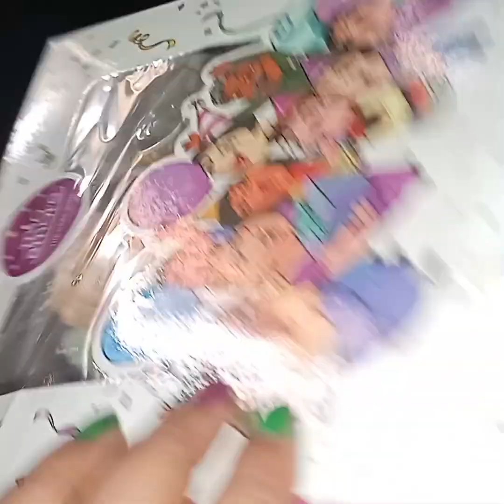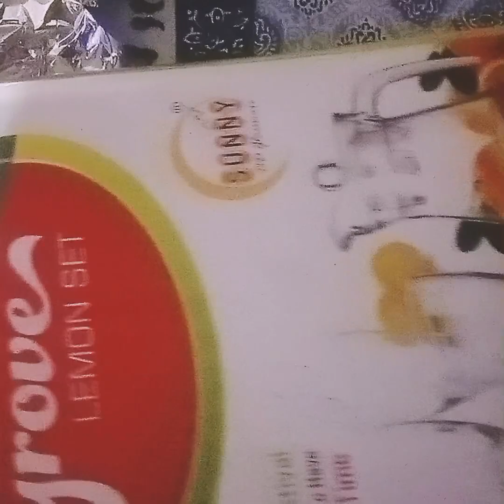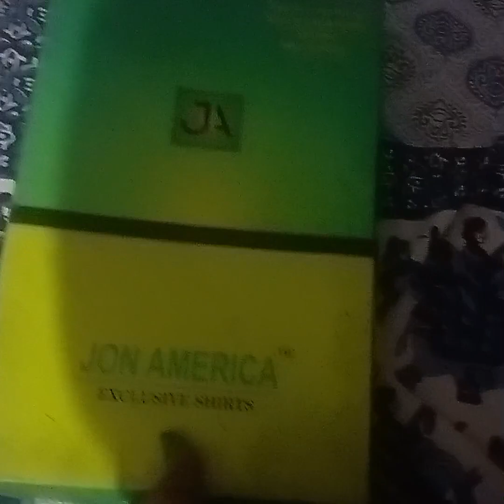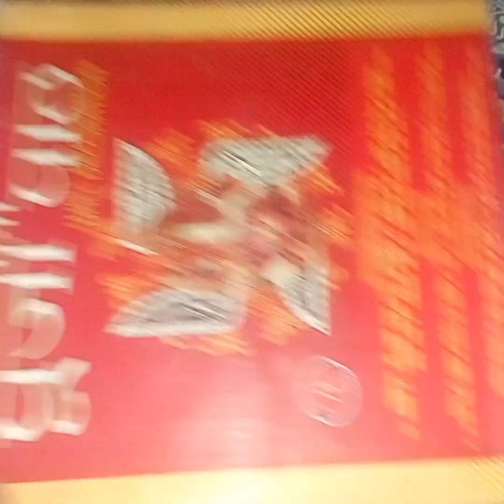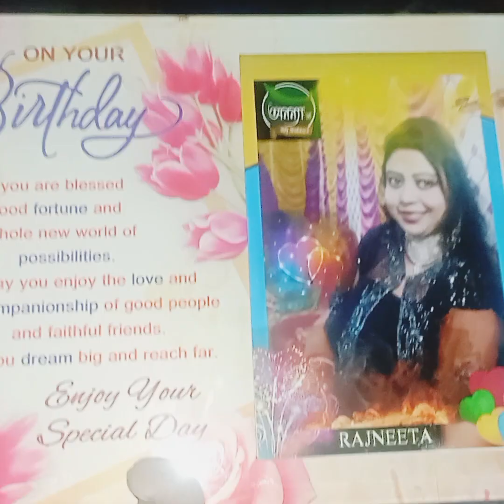what kinds of gifts i got on my birthday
hello everyone
here I have shown some gifts which I got in my birthday
and hopefully you guys will enjoy a lot while going through this video